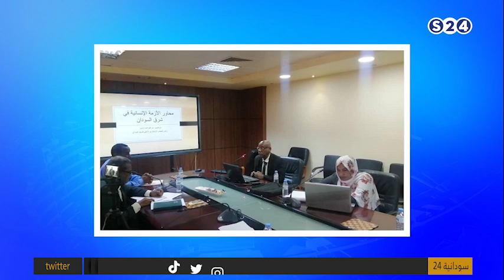د. سلمى تشهدُ تدشينَ برامجَ شُركاء من أجلِ التنمية - أحداث السودان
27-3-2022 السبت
تقديم:
مصعب محمد علي
على نايل سات تردد (12688 رأسي معدل ترميز 30000).
و على عربسات على (12523 رأسي- 12034 أفقي معدل ترميز27500 ).

ـــــــــــــــــــــــــــــــــــــــــــــــــــــــــــــ

ـــــــــــــــــــــــــــــــــــــــــــــــــــــــــــــ

اقوى البرامج الخاصة بالقناة :

ـــــــــــــــــــــــــــــــــــــــــــــــــــــــــــــ